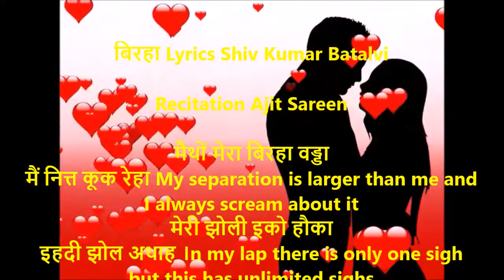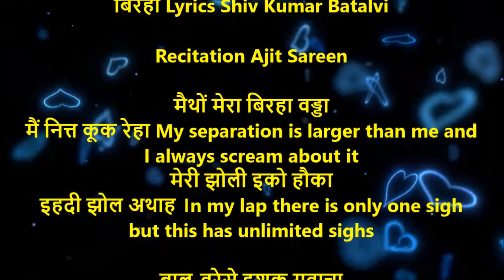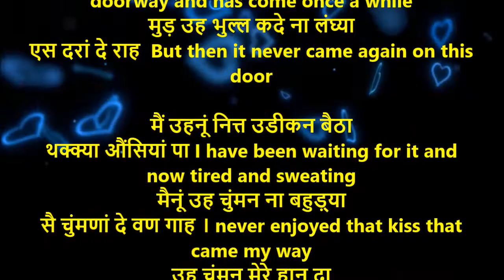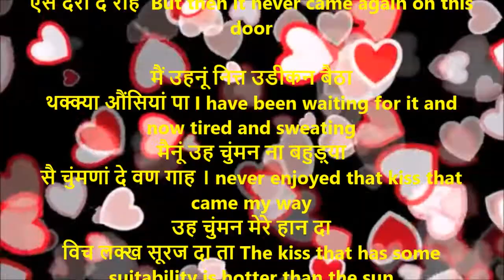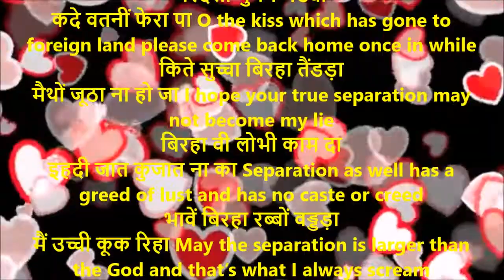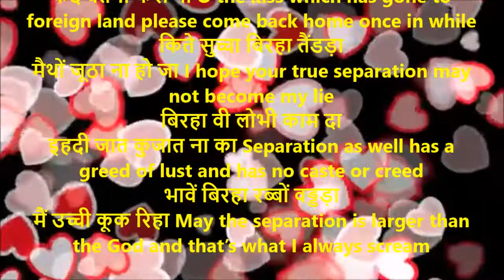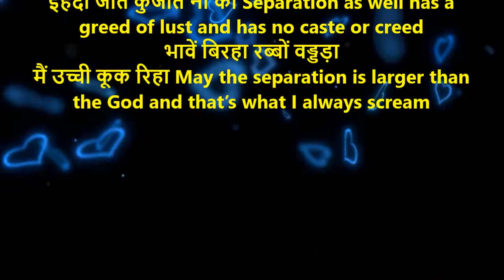Birha | बिरहा | Shiv Kumar Batalvi | Birha With English Translation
मैथों मेरा बिरहा वड्डा
मैं नित्त कूक रेहा My separation is larger than me and I always scream about it
मेरी झोली इको हौका
इहदी झोल अथाह ।n my lap there is only one sigh but this has unlimited sighs

बाल-वरेसे इशक गवाचा
ज़ख़मी हो गए साह  I lost the love during childhood and my breaths were wounded
मेरे होठां वेख लई
चुंमणां दी जून हंढा My lips have seen the life of the kisses

जो चुंमन मेरे दर 'ते खड़्हआ
इक अद्ध वारी आ The kiss that is standing in my doorway and has come once a while
मुड़ उह भुल्ल कदे ना लंघ्या
एस दरां दे राह  But then it never came again on this door

मैं उहनूं नित्त उडीकन बैठा
थक्क्या औंसियां पा I have been waiting for it and now tired and sweating
मैनूं उह चुंमन ना बहुड़्या
सै चुंमणां दे वण गाह । never enjoyed that kiss that came my way

उह चुंमन मेरे हान दा
विच लक्ख सूरज दा ता The kiss that has some suitability is hotter than the sun
जेहड़े साहीं चेतर खेडदा
मैनूं उस चुंमन दा चा The breath that comes during the spring I like that kind of kiss

परदेसी चुंमन मैंड्या
कदे वतनीं फेरा पा O the kiss which has gone to foreign land please come back home once in while
किते सुच्चा बिरहा तैंडड़ा
मैथों जूठा ना हो जा I hope your true separation may not become my lie

बिरहा वी लोभी काम दा
इहदी जात कुजात ना का Separation as well has a greed of lust and has no caste or creed
भावें बिरहा रब्बों वड्डड़ा
मैं उच्ची कूक रिहा May the separation is larger than the God and that’s what I always scream